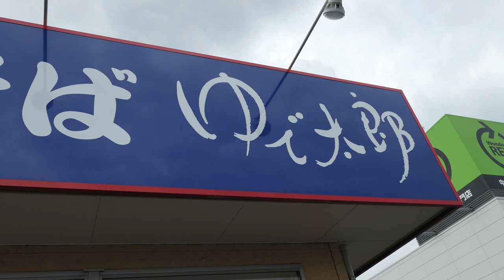【ゆで太郎】＃51 金曜日に秋の気配を感じてそばとカレーを食す ＃580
朝晩、かすかに秋を感じられるようになりました、もうすぐそこまで来てますね。　　　A ❤️❤️❤️❤️   登録お願い致します　❤️❤️❤️❤️H